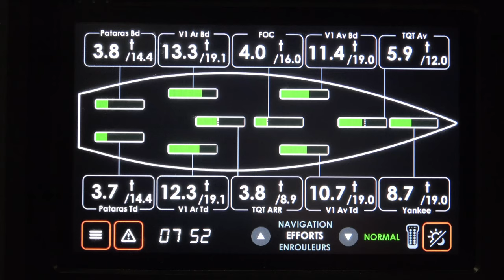Aluminum sailing ship for the Southern Ocean, Antartica - Sea Trial near Vung Tau, Vietnam.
PIRIOU SHIP BUILDING & SHIPYARDS VIETNAM | Sailing ship for the South Pol region built in a shipyard in Vietnam March 2022 - February 2023 - French trailer Dop, camera & drone by Peter Scheid Film in Vietnam. Sailing ship and Sealver jet ski powered boats are ready to travel from Vietnam to the South Pole. Excellent shipyard work in Ho Chi Minh City, Vietnam. Shipbuilding documentation for a French/Belgium documentary film. Director of photography, cameraman, drone operator & photographer Peter Scheid - Expedition supply sailing ship made in Vietnam. Showreel Vietnam

Peter Scheid Film is shooting a ship construction documentation in Vietnam for a Paris based film production house from March 2022 to February 2023. Filming in a suburban district Nha Be, Ho Chi Minh City. The sailing ship has been specially designed for navigation in the polar oceans. 42.64 m long, 11 m wide schooner with a 4.15 m draft. Made of aluminum to withstand difficult sea conditions, she is the result of collaboration between the architectural firm VPLP and Olivier Petit.
POLAR POD is an unprecedented maritime exploration of the Southern Ocean, the main driver of the Earth climate and a huge reserve of marine biodiversity. Collected data will be on free access for the international scientific community.

Shooting 11 month in Vietnam for a documentary film by director of photography/cameraman & drone operator PETER SCHEID, March 2022 - February 2023:

Offshore Media Productions & Factory Manufacturing Films Vietnam
Filmmaker/Director/Cameraman/Photographer/Drone Operator
Ho Chi Minh City, Hanoi, Vung Tau - Viet Nam

Certifications - OPITO approved:
1. BOSIET certification to film & photograph offshore (for cold water)
2. TSbB certificate to shoot on ships, rigs, maritime construction sites
3. HUET certificate to shoot from helicopter (underwater escape training)
4. OFFSHORE MEDICAL
5. SURVIVAL TRAINING
6. WORKING at HEIGHTS & FIRE FIGHTING TRAINING
7. SHELL DONUT TRAINING
8. FULLY VACCINATED COVID-19

Peter Scheid's CAMERA EQUIPMENT:
Sony PXW FX9, monitor, lens 28 - 135 F4 G H
Sony PXW FS7, monitor, different lenses
Sony PXW FS5, monitor, lens 18 - 105
Sachtler tripods
Libec tripods
Manfrotto tripods
360 degree panorama tripod
Canon 5D Mark3 & Mark4, under water housing
Sony Alpha 1, lenses
DJI Phantom 4 V2.0 drones, 10 batteries (2 drones)
DJI Mavic Zoom drones, 4 batteries (2 drones)
LED light set, 3x tripods, batteries, cable drums
IFootage S camera slider
Sony wireless,  radio microphones
Sennheiser shotgun micr., windshields
ABC travel crane, counter weights & Sachtler tripod+spider, monitor
Ronin S stabilizer
GoPro Hero 9 Black
Sony wireless microphones,  windshields, foam
Sennheiser shotgun microphones, windshield/cat
Editing studio & shooting facilities, seamless, light sets

Copyright